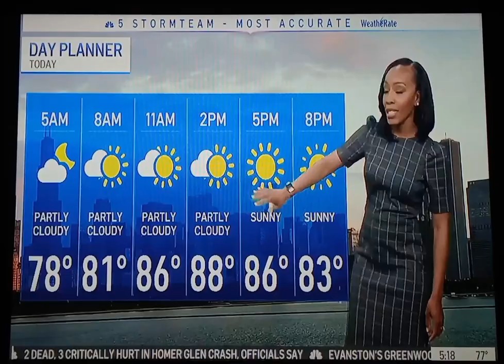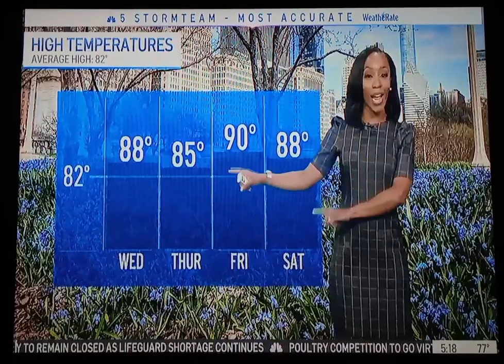Iisha Scott - On NBC 5 Chicago News